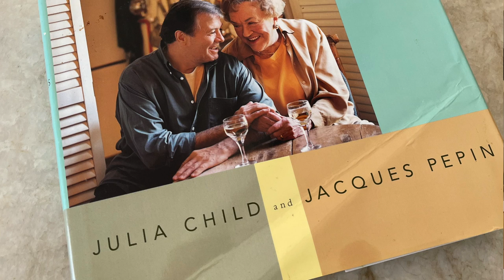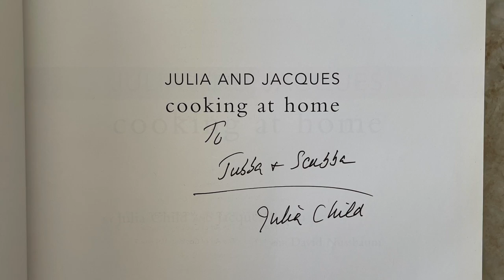Let's Get Personal The People Behind The Business: Episode 4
This video profiles Justine Whitney, a private chef in Southern California, how she got started in the culinary world and how she runs her own business. @chefjustinewhitney

Credits:
Director, Videographer, Editor: Madeline Scott
Title Graphics: Noelle Nakamura
Lower Third Graphics: Lauren Rabuse
Still images: Justine Whitney
Final Project Crew:
Kristi Larson- Group associate
Jonathan Lanzillotta- Group associate
Lauren Rabuse- Group associate
Noelle Nakamura- Group associate